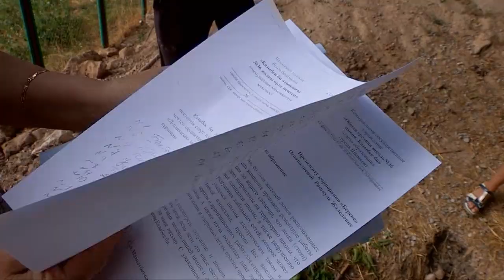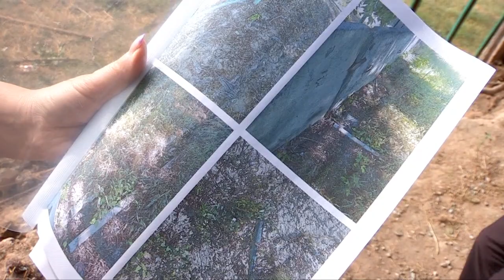В Шымкенте школьный забор и лоток ирригации стали предметом ожесточенных споров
Школьный забор и лоток ирригации стали предметом ожесточенных споров между жителями 11 микрорайона и руководством школы № 36 в Шымкенте. Жители близлежащих к школе домов выступили против решения школы снести забор и проложить лоток для сбора дождевой воды.